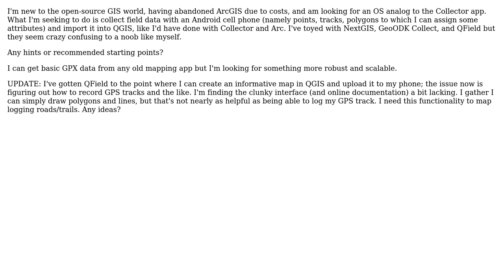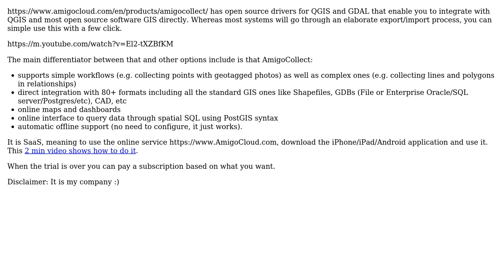GIS: Field data collection for QGIS?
With thanks & praise to God, and with thanks to the many people who have made this project possible! | Content (except music & images) licensed under CC BY-SA | Music | Images & others | With thanks to user Ragi Yaser Burhum user Nick Lanzer and the Stack Exchange Network Trademarks are property of their respective owners. You are responsible for your own actions.